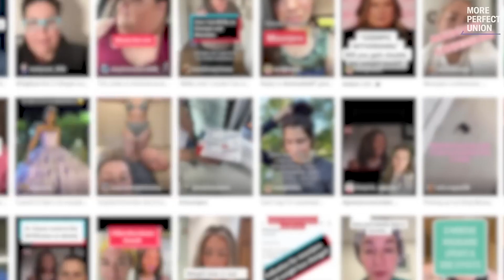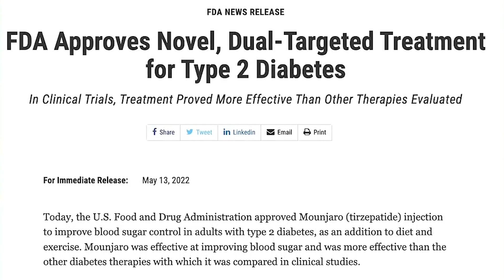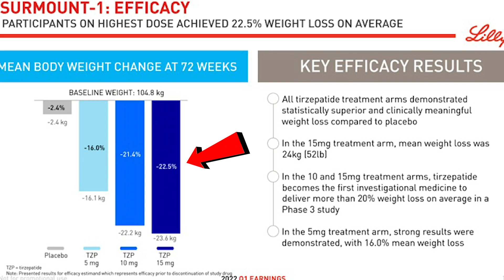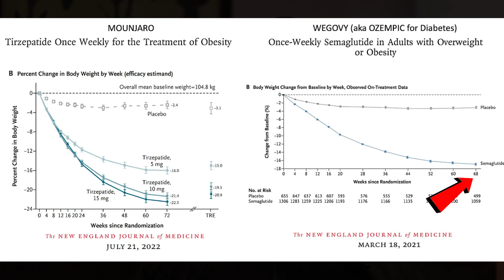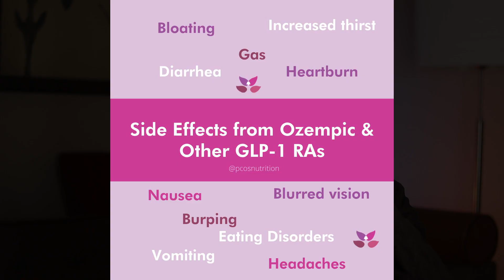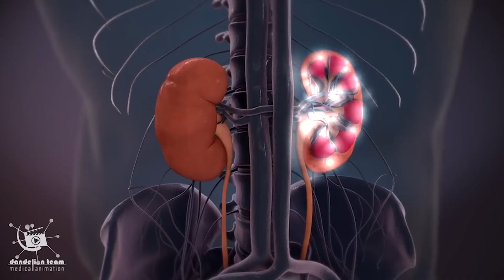Mounjaro Shortage is Ending | Mounjaro For Weight Loss Without Diabetes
Mounjaro Weight Loss Reviews. How Does Mounjaro Injection Work? Mounjaro How to Use. Mounjaro vs Ozempic. Mounjaro Dosing and Cost.

Timeline | Chapters

00:00 - Intro
1:07 - What Exactly is Mounjaro?
1:47 - What Caused Shortage?
2:22 - Why it's Better Than Others
3:08 - How Hard is it to Get?
4:16 - Side Effects and Foods to Avoid
4:45 - How it Comes?
5:35 - Avoid THESE FOODS!

What is Mounjaro. Mounjaro vs Ozempic.

Mounjaro, or tirzepatide and Wegovy and Ozempic, brand name of semgalutide have been making headlines since they came to market. In fact, your city may still have a shortage. The fact that people tend to lose a significant amount of weight while taking these injectables is one of many notable qualities. And is the reason why its talked about at your work, your group of friends, and all over social media. Last fall, the FDA granted the Eli Lillys Mounjaro a “fast-track” designation.

How Does Mounjaro Work for Weight Loss?

Mounjaro is a weekly injection, which works by controlling blood sugar and it was approved for use in type two diabetics by the FDA in May of 2022.
Its similar to Ozempic and Wegovy, in the fact that it is a glucagon-like peptide-1 or (GLP-1) receptor agonist. But its not just that. It’s also a glucose-dependent insulinotropic polypeptide or GIP for short, which is a hormone that helps with the release of insulin after food consumption.

Mounjaro Off Label. Mounjaro Tirzapetide Injection. Mounjaro Shortage.

Mounjaro has not been approved by the FDA for weight loss just yet, some doctors prescribe it for off-label use for weight loss in patients who don’t have type two diabetes. Now this may be the reason why your experiencing a shortage, and the manufacturer already had a feeling this would happen, which is why In 2020, the company announced plans to open a $470 million pharmaceutical manufacturing facility in their state, and on January 24, it committed an additional $450 million to the site.

Mounjaro vs Ozempic. Is Mounjaro Better Than Ozempic?

Mounjaro has shown more promising results, with a clinical trial which found participants lost up to 22.5% of their body fat. Wegovy and Saxenda’s effectiveness was lower, with participants experiencing an average of a 15% and 5% reduction in body fat respectively. So you can lose more weight with this one. Because even when you look at it side by side, Tirzepatide at a dose of 10 to 15 mg per week achieved over 20% body weight reduction. While Semaglutide at a dose of 2.4 mg achieved  roughly 17% reduction.

Mounjaro Cost Without Insurance. Mounjaro Cost Information.

The coverage of Mounjaro may vary depending on your insurance plan. For instance, your plan might not include coverage for weight management medications like Wegovy. BUT, it might cover Mounjaro for treating Type 2 diabetes. So It's a good idea to check with your plan to see whats covered.
So if youre going in without insurance, lets say because youre on it as an off label, it should cost an average of $1,172 a month.
Side Effects of Mounjaro?

Lets talk about side effects, and some possible foods you need to be avoiding. Possible side effects while taking Mounjaro include nausea, diarrhea, vomiting, constipation, stomach pain and indigestion. Really all the same ones you might have experienced if youve tried ozempic. Although most nausea, diarrhea, and vomiting typically happens when your dosage is increased, it usually settles over time as your body adjust to it though.

Directions for Mounjaro.

And Mounjaro comes as a pack of four single-use pens, a 28 day supply, since youll be using it once a week, starting with 2.5 mg, which can be increased to 5 mg after, and can be increased by 2.5 mg by your doctors approval every 4 weeks depending on your circumstances, but not to exceed 15 mg. This regimen may be different for you, depending on your circumstances though.

Mounjaro Which Foods to Avoid.

And speaking of the foods you want to avoid. Try avoiding fried or spicy foods to limit the nausea. And avoid processed foods, they are empty of nutrition and can produce inflammation and hinder your results.